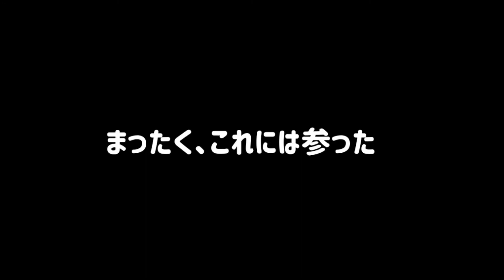いや、これが、実にイノシシなわけよ！～天使のようなうり坊～！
２、え～、続きまして野生のイノシシに襲われた話題です。2020年

３、小ちゃい・まだ子供・可愛いの三拍子なうり坊くん。

５、いや、これが、実にイノシシなわけよ！～天使のようなうり坊～！

６、えっ、ええ！ウソ？！巨大なイノシシだ！！

７、【緊急特別企画】鉄檻が横転？！これがイノシシだ！！

押していただけたら幸いです。

Angel wild boar child